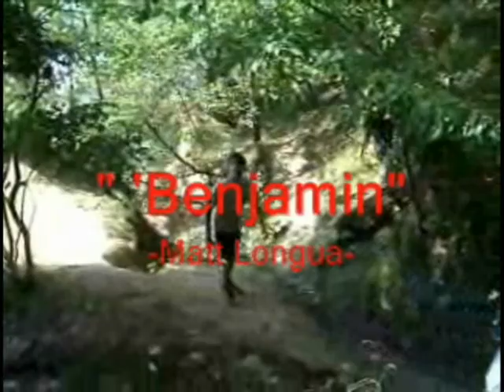Pirates Vs. Ninja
The tale of 3 pirates finding a knife on a deserted island, only to find that their not alone.